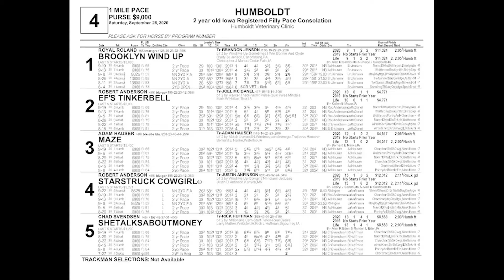Sept 26 Humboldt Race Four